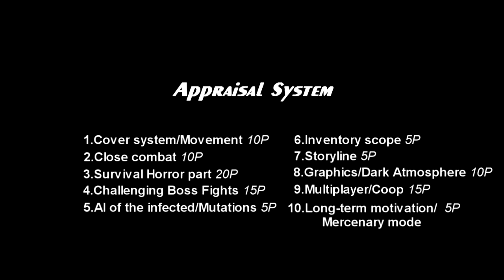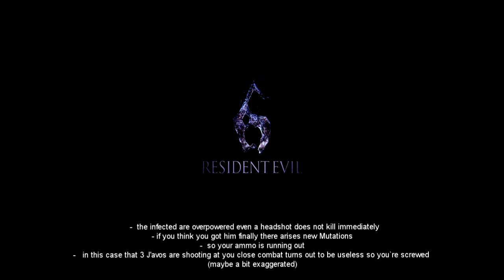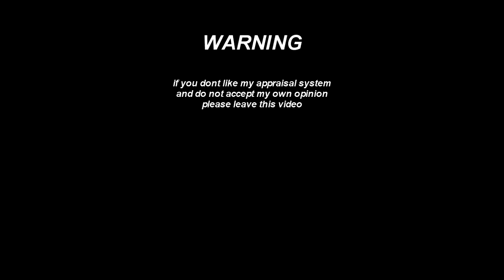Resident Evil 6 VS Resident Evil 5 Detailed Comparison Side by Side (HD)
Resident Evil 6 VS Resident Evil 5
comprehensive Video footage of both games side by side
you will find all information and results in this Video!